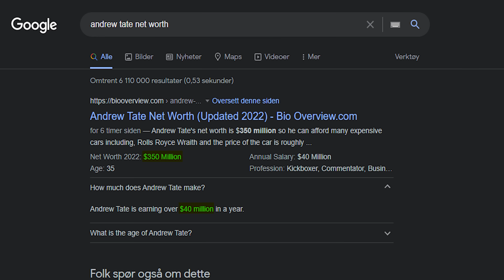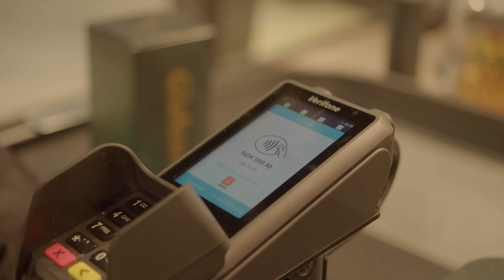LEVER 1 DAG SOM ANDREW TATE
Hvem skal jeg leve 1 dag som neste gang?